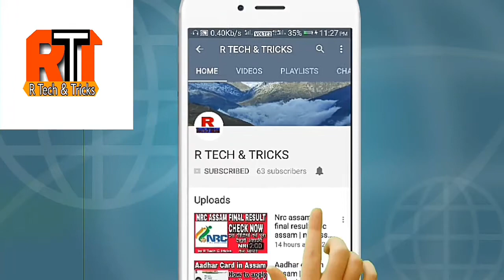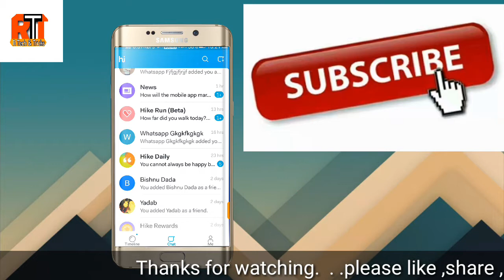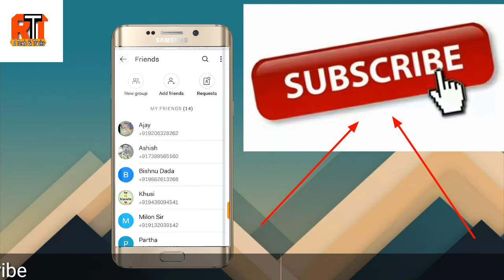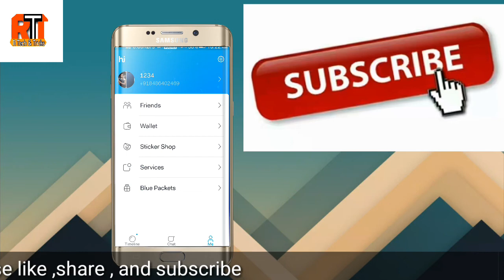Hike earning | hike se paise kaise kamaye | hike rewards | hike wallet | hike mney by r Tech tricks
Hi Friends.  .

1.Hike earning
2.hike se paise kaise kamaye
3.hike rewards
4.hike wallet
5.hike messenger
6.how to earning money in hike
7.how earn online money
8.online paisa kaise kamaye

Hike BUMPER OFFER || Earn Per Refer Rs.51*
App Version 5.3.8

Hike BUMPER OFFER,Earn Upto Rs.10000 per Account,Earn \u0026 Send Money to Bank,New Hike offer,Latest Hike invite \u0026 Earn Offer,Hike reffer and Earn,Hike blue packets,Hike rewards,Send Blue packets

 Dosto agar apko meri ye video acha laga toh ap like or share karye sathi mere is channal ko SUBSCRIBE  kar dijye taki meh ap logo k liye ache ache video la saku